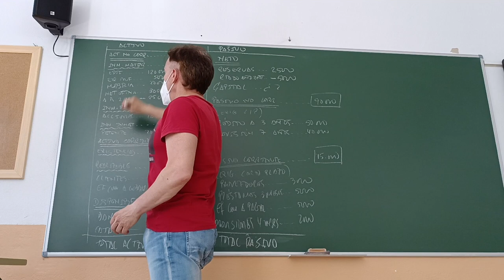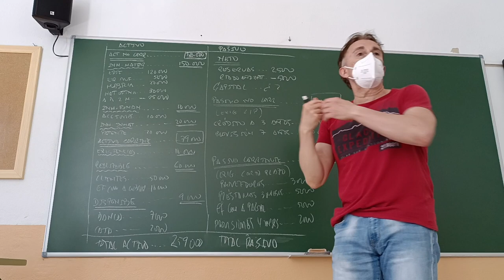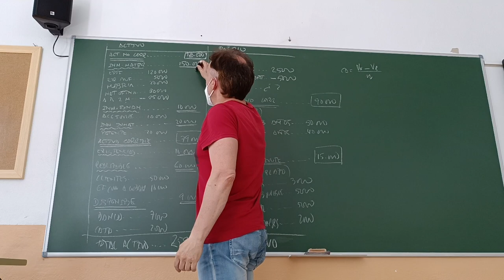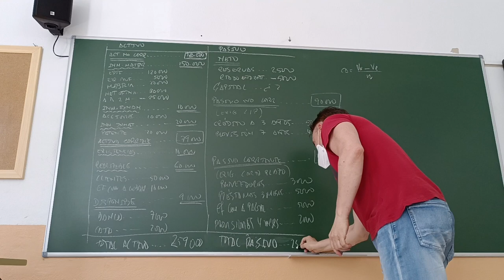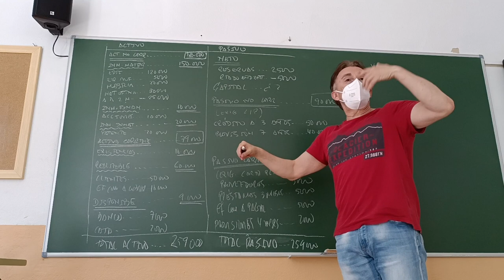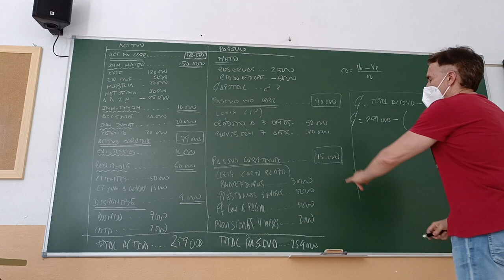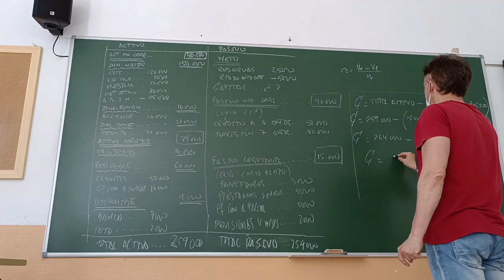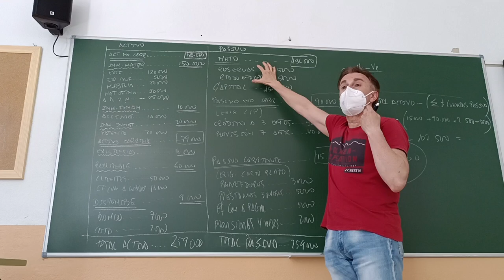Balance de empresa